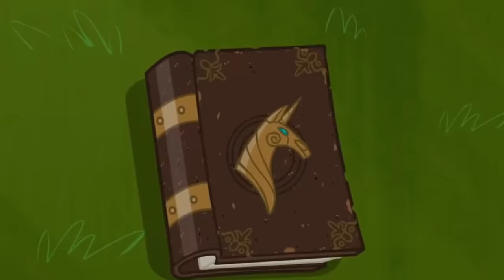Opalines hidden past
Opaline's past is finally revealed!

Special thanks to Sawtooth Waves! I hope to one day inspire others the same way you inspired me.

And a special thanks to The Nameless One for helping me when I first got started.

A very special thanks to my Wing Pony Ice Crystal! Without you by my side, I wouldn't have made it this far!

Special thanks to doc anubis for helping me clean this theory up by challenging it.

Special thanks to Skarmex for helping me with this theory by challenging it. Here's a link to his channel

The following music was used for this media project:
Land of pirates by Alexander Nakarada

Heroes in the sky
just believe
Magic drops
midnight magic By Rafael Krux

NOTE TO YOU: I will continue getting better and better thanks to all of you. Your support gives me the strength to continue.